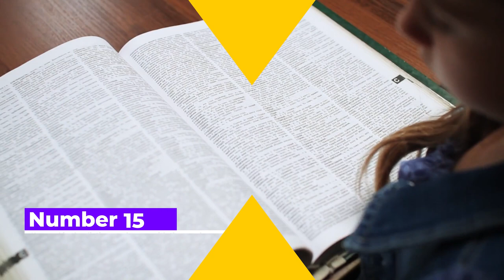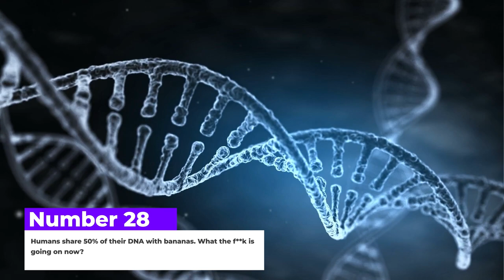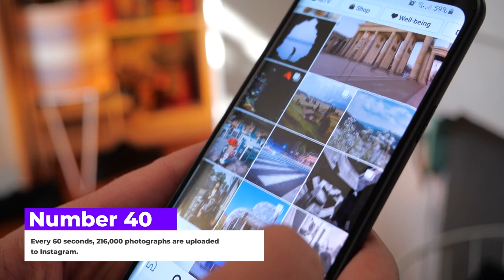50 Crazy Facts That Will Leave You Speechless | The Big Fact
Welcome to our mind-blowing journey through 50 incredible facts that will leave you astounded! Prepare to have your curiosity ignited and your knowledge expanded as we dive into the world of astonishing trivia. From the depths of history to the wonders of science, this video will take you on a whirlwind tour of fascinating information. Discover astonishing tales, mind-boggling statistics, and captivating revelations that will leave you wanting more. Buckle up and join us as we unravel the secrets behind these 50 amazing facts that will blow your mind! Let's get started!